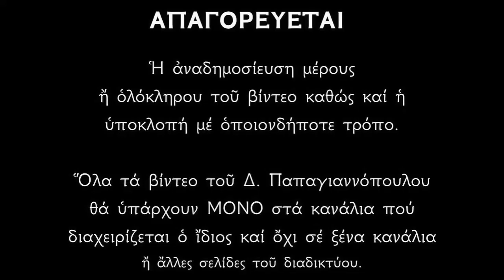Απολυτίκια Αγίου Παντελεήμονος (Υπέρ υγείας) | Δημήτριος Παπαγιαννόπουλος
Ἀπολυτίκιον Ἦχος γ’.
Ἀθλοφόρε Ἅγιε, καὶ ἰαματικὲ Παντελεῆμον, πρέσβευε τῷ ἐλεήμονι Θεῷ, ἵνα πταισμάτων ἄφεσιν, παράσχῃ ταῖς ψυχαῖς ἡμῶν.

Κοντάκιον Ἦχος πλ. α’.
Μιμητὴς ὑπάρχων τοῦ ἐλεήμονος, καὶ ἰαμάτων τὴν χάριν παρ᾽αὐτοῦ κομισάμενος, ἀθλοφόρε καὶ Μάρτυς Χριστοῦ τοῦ Θεοῦ, ταῖς εὐχαῖς σου τὰς ψυχικὰς ἡμῶν νόσους θεράπευσον, ἀπελαύνων τοῦ ἀεί, πολεμίου τὰ σκάνδαλα, ἐκ τῶν βοώντων ἀπαύστως· Σῶσον ἡμᾶς Κύριε.

Μεγαλυνάριον
Ῥεῖθρα ἰαμάτων ὡς ἐκ πηγῆς, χάριτι θαυμάτων, βρύει χρῄζουσι δωρεάν, ὁ Παντελεήμων, ὁ πάνσοφος ἀκέστωρ· οἱ ῥώσεως διψῶντες δεῦτε ἀρύσασθε σε.

*** ΠΡΟΣΟΧΗ !!!